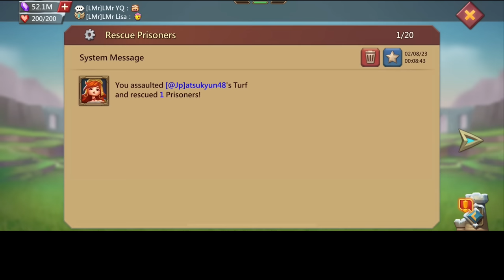RANK 1 KILLS CAUGHT FARMING T1 KILLS! - WOODYQ8 CRUSHING ONLINE TRAPS IN FURY! - Lords Mobile